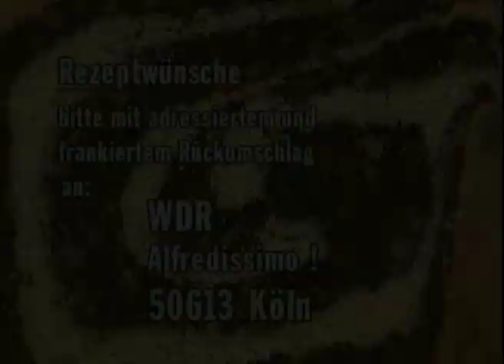alfredissimo! - Kochen mit Bio! - Mohnkuchen / Das schnellste Huhn der Welt - Mit Klaus Töpfer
In dieser Folge kocht Bio mit Prof. Dr. Klaus Töpfer

Schaut gerne auch auf unserem anderen Kanal vorbei und entdeckt die schönsten @TV-Klassiker